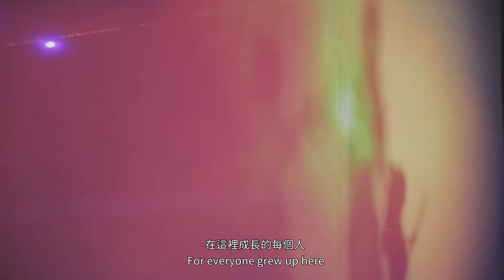十鼓即將於2020年滿20周年了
感謝您與我們一同寫下了這個長達20年的故事

因為有您
十鼓從一個台灣的表演團隊，踏上了國際的舞台
十鼓從一個台灣的表演團隊，成立了文創定目劇

彷彿製糖工廠的壓榨機
從不間斷的壓力
粹煉出了獨一無二的風味

因為有您
我們共同寫下了一個關於「鼓之島」的故事。

未完，待續……